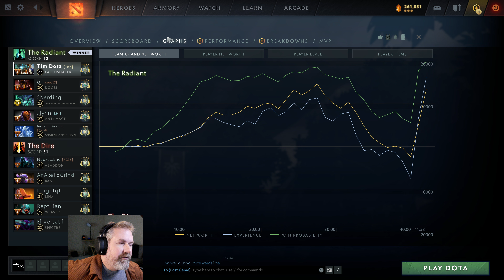Earthshaker 7.35b It Has Been A While my Friend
Randomly feel like playing some shaker
ES feels good but hard to play right

Match Details | teammates below
| Dota 2 | Match ID 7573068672| 7.35b | Update 7.35b

Players
Tim | 44173145 |
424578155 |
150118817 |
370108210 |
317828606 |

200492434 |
59601969 |

EP 2020

0:00 Game Start
2:10 Blocking the Wave
6:20 trading
11:12 getting Started
13:50 In and Out
17:20 Good Fight
19:55 Keeping It
25:20 Misplay
27:45 HighGround
29:30 T1 defense ?
34:30 Rosh Fight
41:01 Can We Hold
42:00 it over
43:10 End Chatter